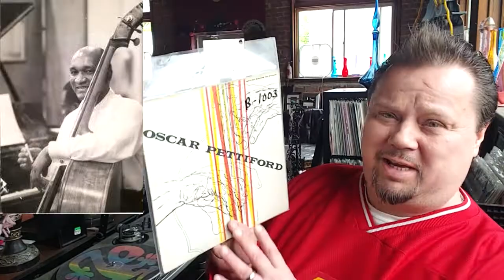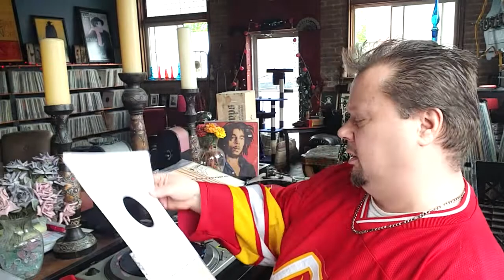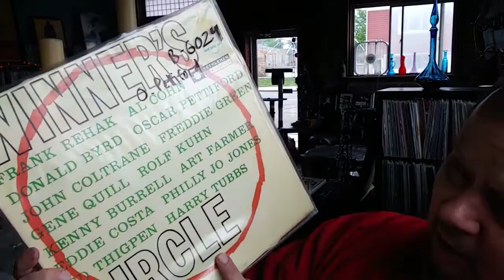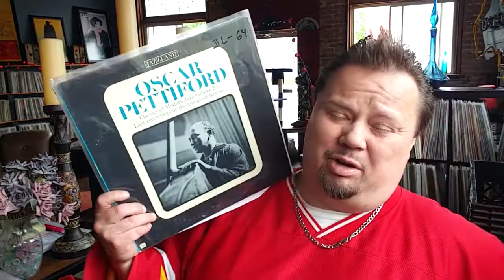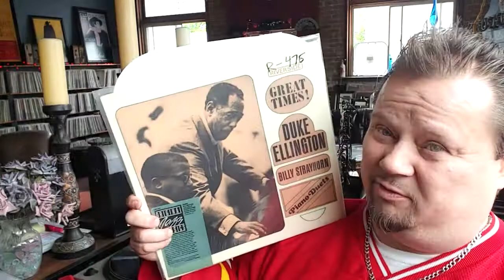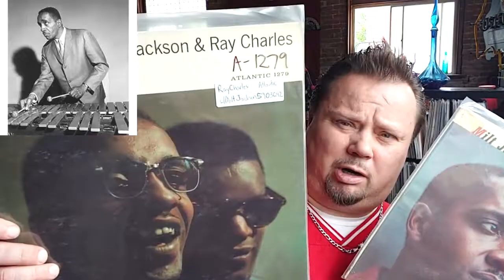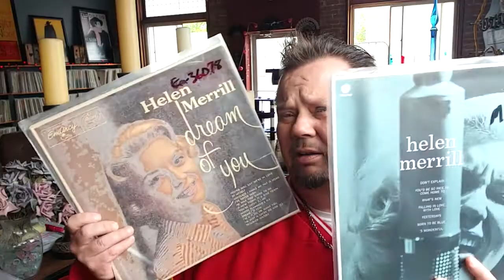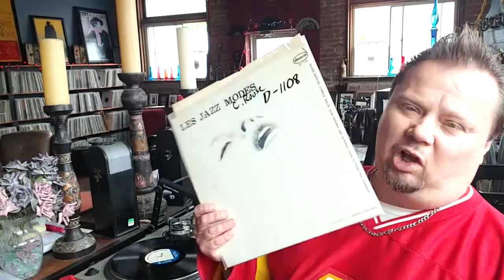#178/ The great Oscar Pettiford..... bass player supreme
One of the less heralded legends of this music, all players know his worth to this music.
JAzz Cello?? Enough said!